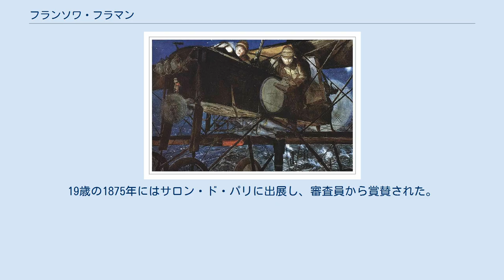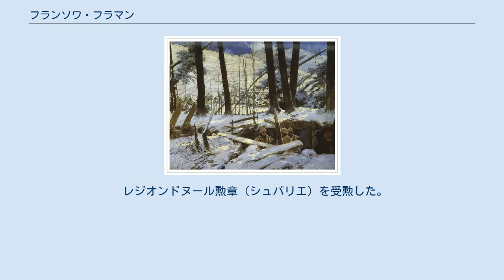フランソワ・フラマン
フランソワ・フラマン（François Léopold Flameng、1856年12月6日 - 1923年2月28日）はフランスの画家である。
国立高等美術学校（エコール・デ・ボザール）の教授を務めた。
第一次世界大戦中は「公式軍事画家」（Peintre des armées en France）に任じられた。
父親のレオポール・フラマン（Léopold Flameng:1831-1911）も画家で、フランソワ・フラマンは父親から絵画を学んだ後、国立高等美術学校でエドモン・エドゥアンやアレクサンドル・カバネルに学んだ。
19歳の1875年にはサロン・ド・パリに出展し、審査員から賞賛された。
 1905年に国立高等美術学校の講師に任じられ、数年後には教授となった。
第一次世界大戦中は戦争大臣アレクサンドル・ミルランから「公式軍事画家」（Peintre des armées en France）に任じられ、多くの戦争を描いた絵を残し、戦後は戦争画家協会（Société des peintres militaire français）の名誉会長の称号を送られた。
 レジオンドヌール勲章（シュバリエ）を受勲した。